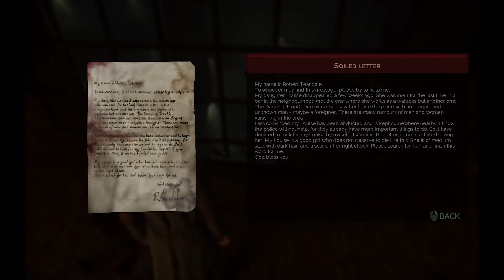Where Are They Now? Not doing so well - Vampyr #15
We pay visits to Dyson Delaney, Lottie and Giselle Paxton and Sean Hampton to see how they are progressing.